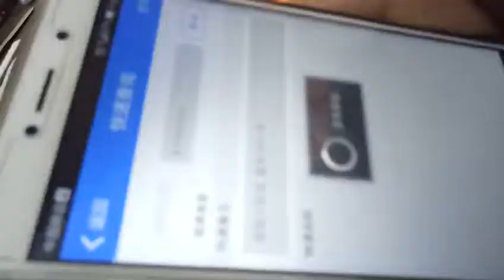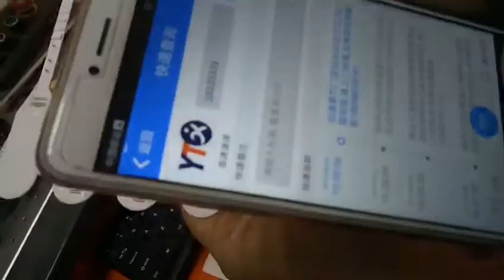Scanned testing by Fiber laser marking machine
W e are leader of fiber laser machines, and our machines are gain a good reputation in the global, we think highly of the quality, so we will do the test for many times to assure the quality.

Address :No.316 Xinggang Road ,Jinan city,China 25000